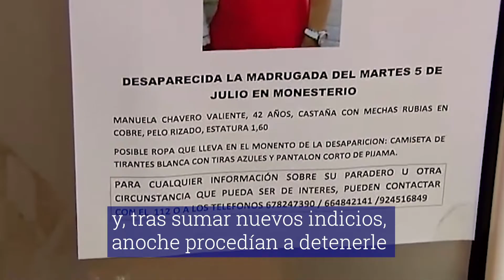El detenido por la muerte de Manuela Chavero confiesa que la mató y enterró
La misiva apuntaba a un sospechoso y daba datos muy concretos de lo que pasó la noche de la desaparición